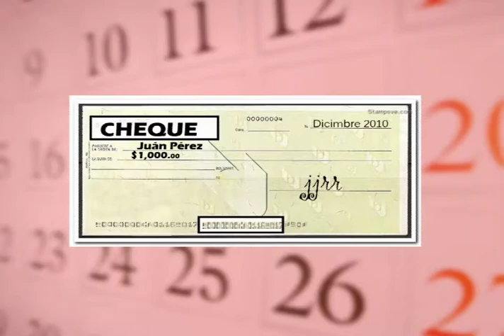RIA PUERTO RICO NUEVO